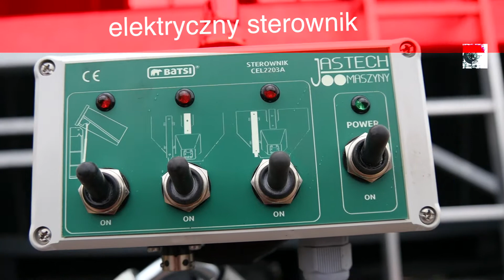JasTech Przyczepa MEGA 140 |podczas pracy